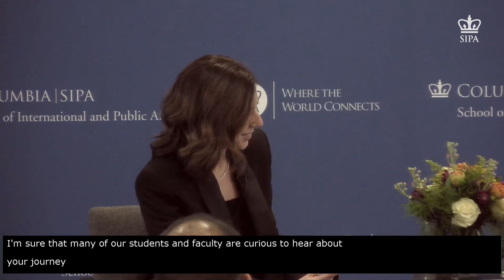Fireside Chat: Avril Haines and Keren Yarhi-Milo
A fireside chat with Keren Yarhi-Milo, Dean, Columbia SIPA and Avril Haines, Director of National Intelligence, at A Conference on Today’s Competitive Geopolitical Landscape - in honor of Robert Jervis on February 17, 2023.